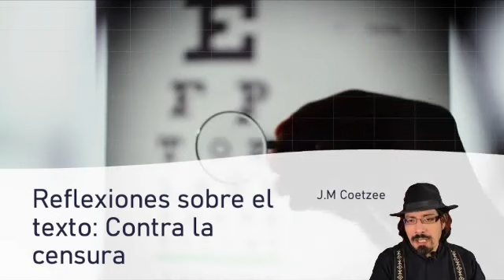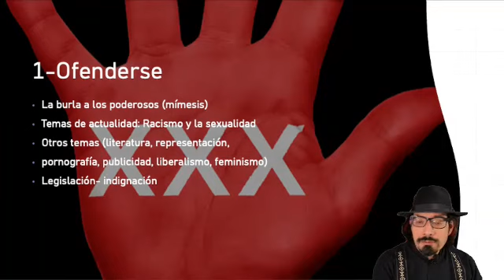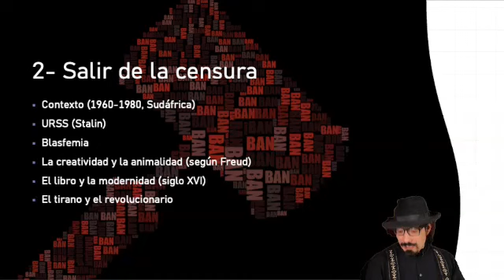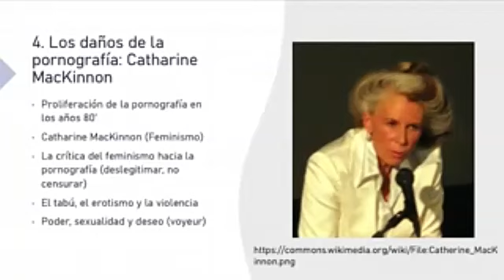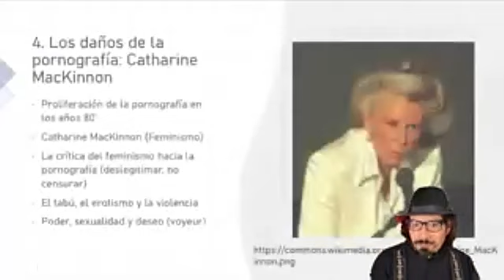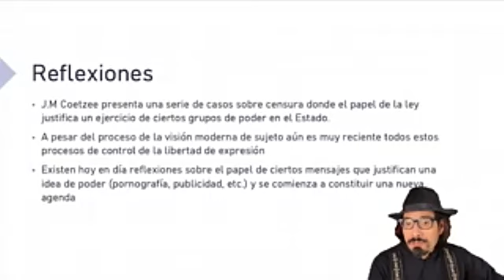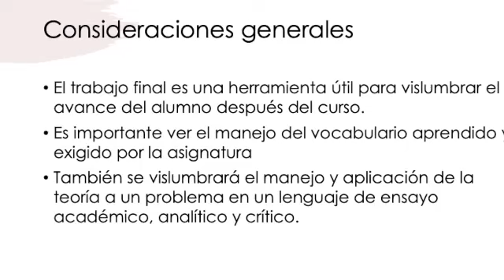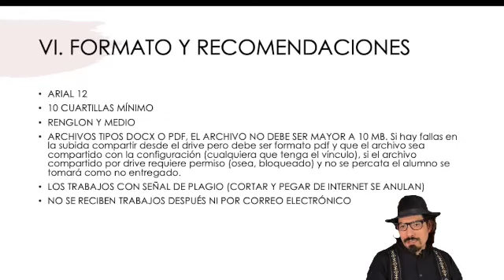Lenguaje, cultura y poder S9 SUA 22-06-11